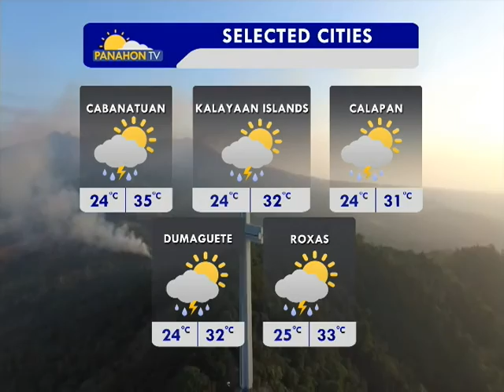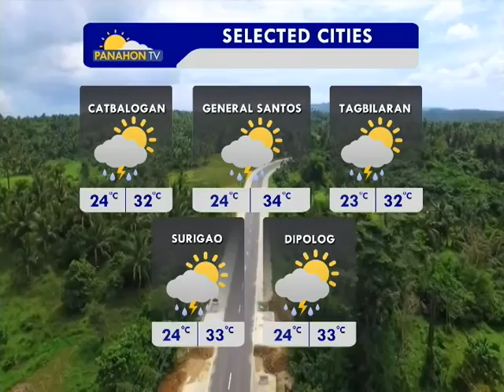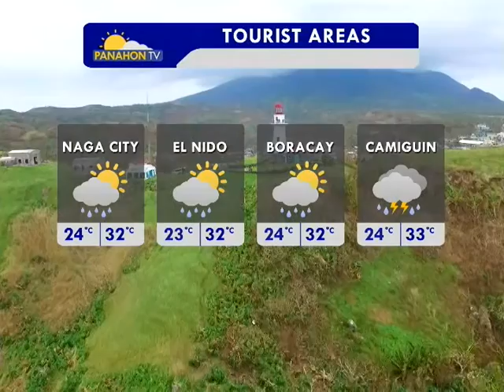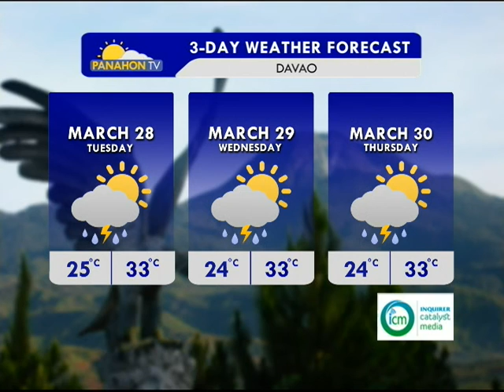Panahon.TV | March 27, 2017, 6:00AM (Part 3)